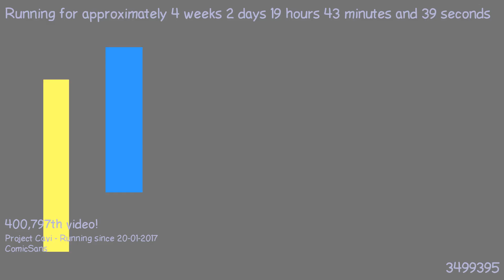1487612881 - Webdriver Cavi - F_0